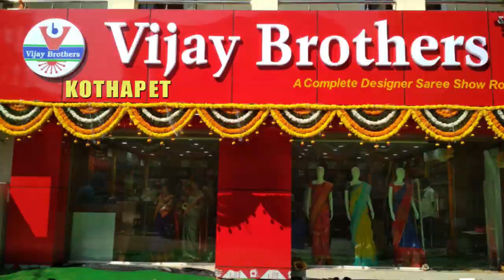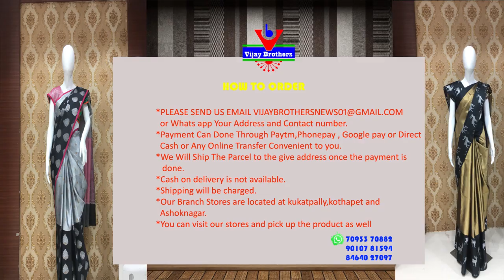Latest Collections In Banarasi Georgette Sarees| EP24 | 90107 81594